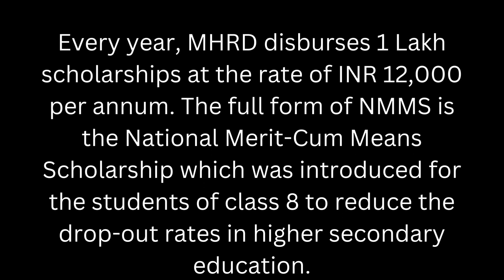nmms cut off marks 2022| Expected| NMMS How do I find my NMMS score?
what is the cut marks of nmms exam 2022
2021 nmms exam cut off marks
pass marks for nmms exam 2022
nmms exam cut off marks 2022
nmms cut off kitni gayi
nmms result cut off
nmms cut off marks